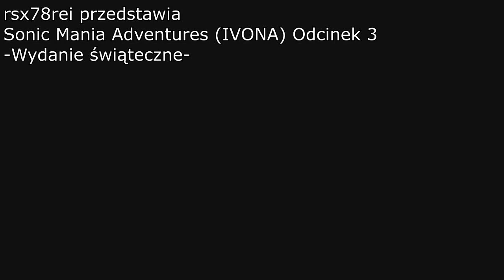Sonic Mania Adventures odc. 3 (Parodia IVONA) by rsx78rei - Wydanie Świąteczne - 18+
Chcesz Być Na Bierząco To Kliknij Dzwoneczek z Subskrypcją oraz Udostępnij Polub Napisz Komentarz